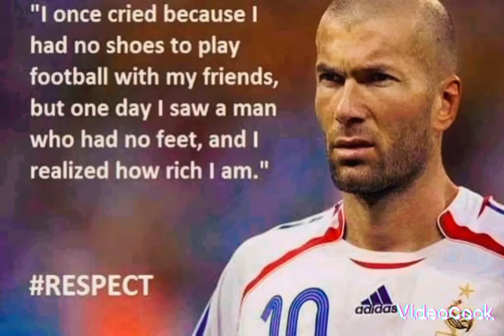Zinedine Zidane says I once cried because I have no shoes to play football with my friends.